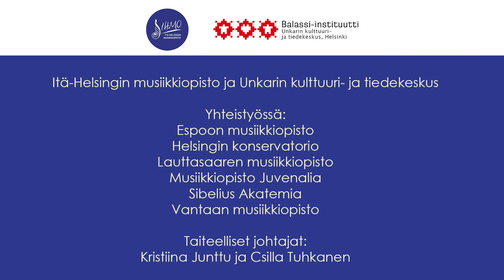Minna-Maria Pesonen - Lopputervehdys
Rehtori Minna-Maria Pesosen lopputervehdys

Itä-Helsingin Musiikkiopisto